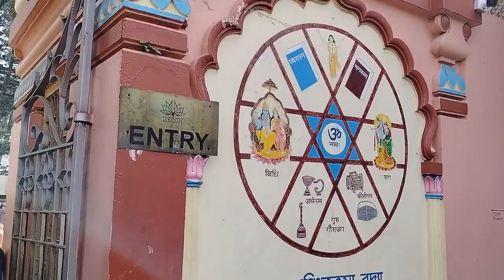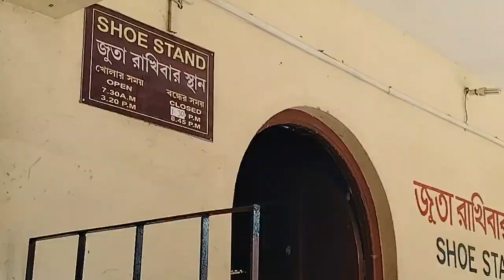মায়াপুরে একটি গোটা দিন ,সন্ধ্যাবেলার নগরকির্তন, মহাধুমধাম সবকিছু চাক্ষুষ দর্শনের অপরূপ সৌভাগ্য হল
মায়াপুরে একটি গোটা দিন
সন্ধ্যাবেলার নগরকির্তন
মহাধুমধাম সবকিছু চাক্ষুষ দর্শনের অপরূপ সৌভাগ্য হল
Bengali blog
Bengali vlog
Family blog